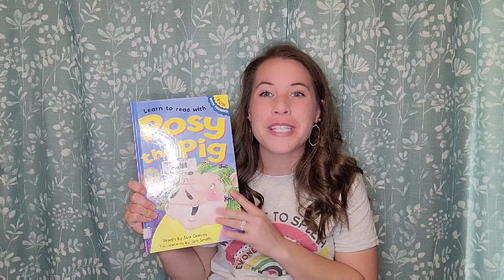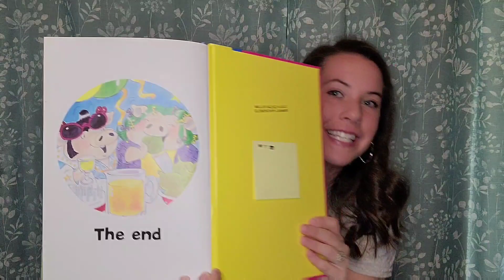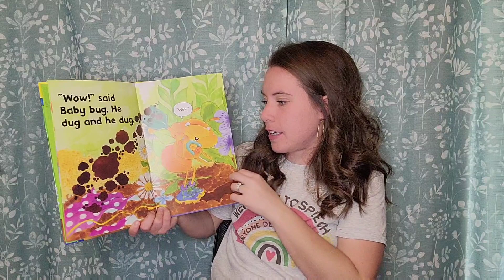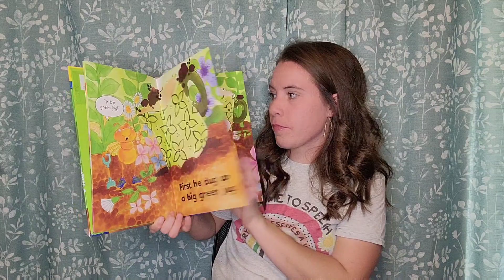Speech Reading for the P and B Sound (Posy the Pig and Baby Bug)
Articulation practice for the /p/ and /b/ sound through reading Posy The Pig and Baby Bug.